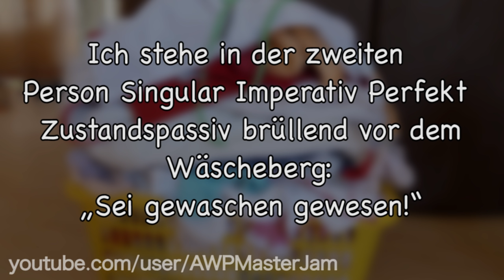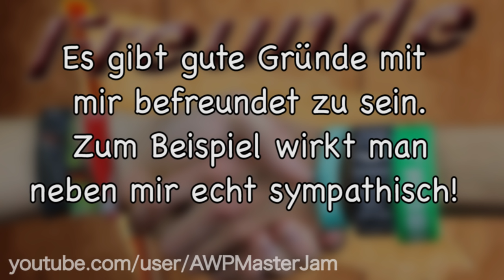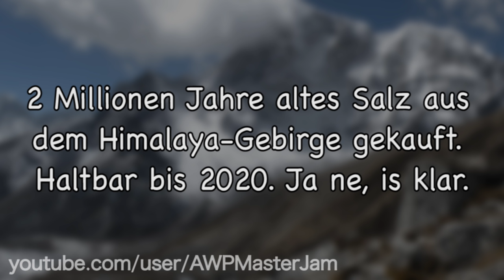Lustige Witze | Folge 42 (mit schwarzem Humor)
Endemol beyond
Stichwort: MasterJam
Am Coloneum 3
50829 Köln